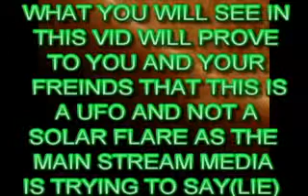MARCH 11 OBJECT SUCKING FEUL FROM SUN WAS a REAL UFO AND HERE IS PROOF THAT IT WAS NOT A STORM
After a week of examination of all the images of the event i can now prove that its a object and not a storm like the main stream media are saying make sure you get you families to watch this video do not copy this video as the audio is copyright protected the images can be obtained from the sdo web site but audio about discovery are my ip